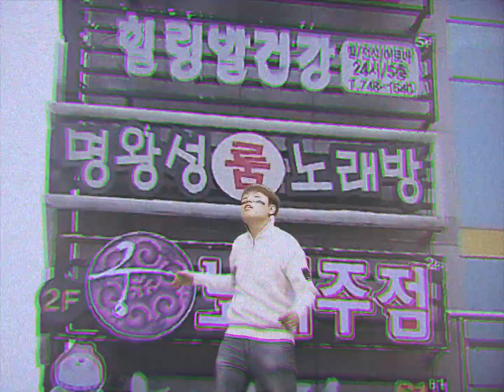랩퍼성큰 "SPACE GOD" MV (Rapper Sunken)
(PROD.by - Oso familiar)  ---  purchased end to him

힙합계의 강아지 로 있는 랩퍼성큰의 SPACE GOD 뮤비 우주신이 되어 외계인들을 지배하는 랩퍼성큰을 보세요!